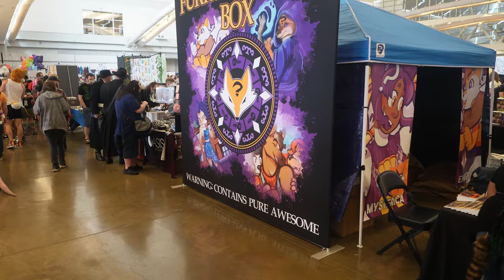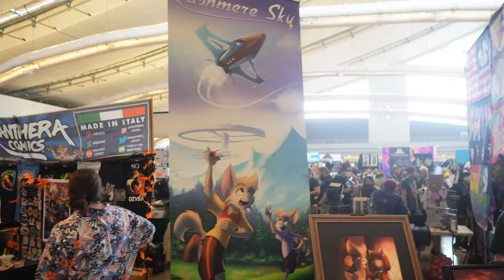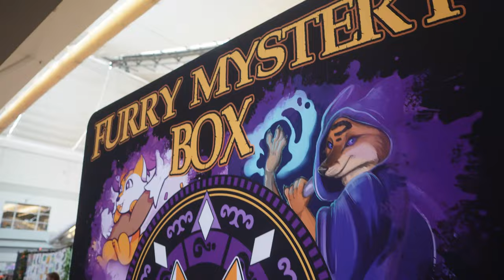I EXPLORE the Dealer's Den for an Hour (fixed) | Anthrocon 2023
I did it because I wanted to get 360 cam footage and then accidentally screwed it up, so you get to watch me walk from Dealers Den A to B to B to A and I guess it's sorta like ASMR with a lot more furry dakimakura for sale

Reuploaded cause half of it was missing last time. Thanks for letting me know!

See anything you want to buy? There were so many cool furry items and fursuits this year! My feet hurt...

Unfortunately, my microphone fried literally this morning. I've recovered the sound as best as I could. That's what I get for buying "pro" equipment :P

Wander over, and meet me at my other socials:
Check out cool custom Kite curios at:
~ shop.kite.tube ~